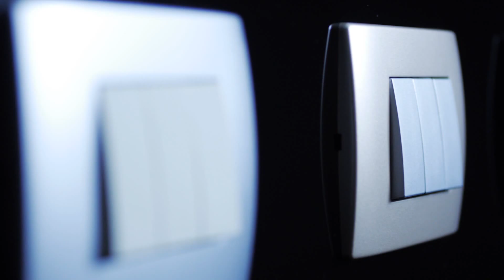TEM corporate video 2016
TEM video presentation 2016